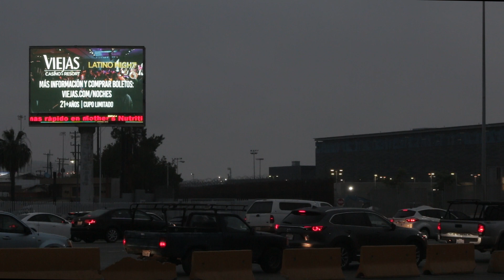Viejas Casino & Resort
Viejas Casino & Resort Latino Night

Saturday June 17, 2023 @ The Park